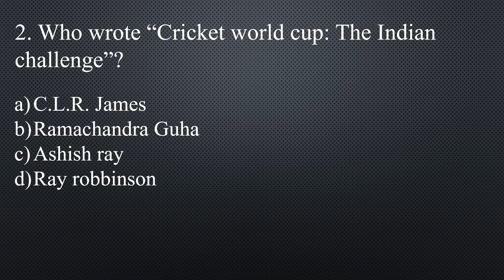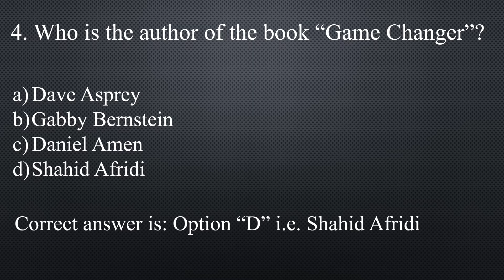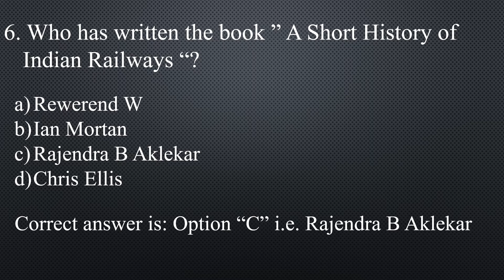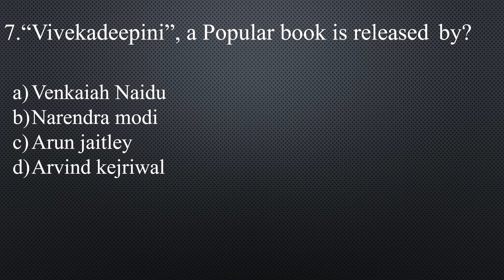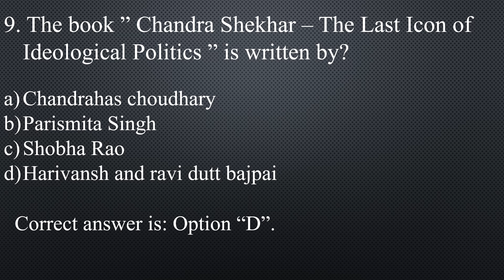Important Books of 2019 | 2019 में प्रकाशित महत्वपूर्ण पुस्तकें | Competitive Exam Preparation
These are the famous and important books published in 2019 in India.
Presented in a Quiz format so students find it helpful in remembering their names and author's names.

2019 में प्रकाशित महत्वपूर्ण पुस्तकें और उनके लेखक |

latest books and authors for competitive exams 2019.
Latest books and authors 2019.
important books and authors 2019 in Hindi.